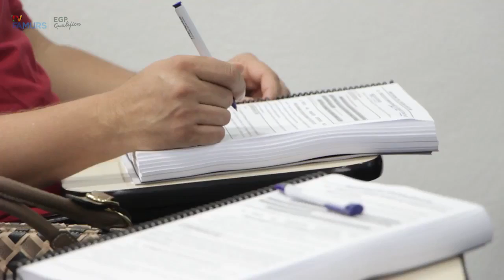EGP QUALIFICA - Agentes Municipais de Trânsito: atualização em legislação | TV Famurs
:: Sobre a TV Famurs:
Canal oficial da Federação das Associações de Municípios do Rio Grande do Sul (Famurs) no YouTube. Na TV Famurs, você acompanha vídeos semanais educativos, exclusivos e com muita informação. Todo conteúdo publicado é gratuito e de relevância à população do Ri Grande do Sul. Com esta plataforma de comunicação, nossos objetivos são esclarecer e proteger os interesses de todos os gaúchos. Na programação, a TV conta com três webséries com episódios divulgados nas quintas-feiras, às 11h. São elas:

- “EGP Qualifica”:  é uma iniciativa da TV Famurs para que os servidores públicos municipais conheçam mais sobre as temáticas dos cursos oferecidos pela Escola de Gestão da Famurs. Além disso, os vídeos do EGP Qualifica têm o propósito de informar e difundir mais conhecimento sobre os temas em questão à população gaúcha.

- “Famurs Explica”: é uma websérie mensal divulgada no canal da Famurs no YouTube.  Utilizando vídeos com animações em 2D e motion graphics, a proposta é explicar o posicionamento da Federação sobre assuntos relacionados ao dia a dia do povo gaúcho de uma maneira mais clara, rápida e objetiva.

- “Coletiva FAMURS”: A TV Famurs mostra, nesta websérie, o registro das coletivas de imprensa realizadas pela Famurs. São vídeos que informam o público e geram  conteúdo exclusivo para a impressa e a todos os formadores de opinião interessados nos temas apresentados pelo Presidente da Federação, Luiz Carlos Folador.

:: Saiba mais sobre a FAMURS.